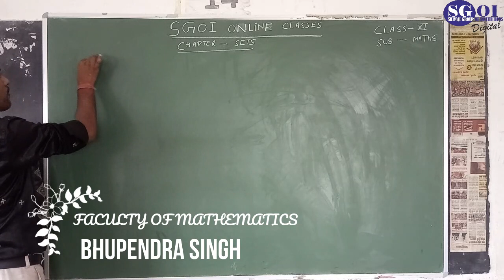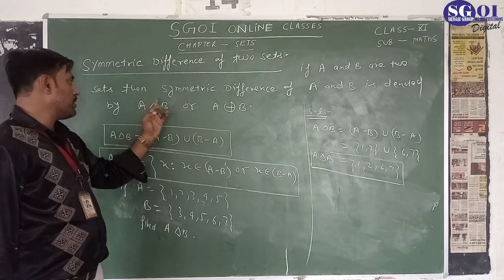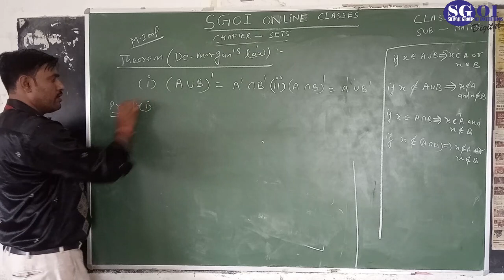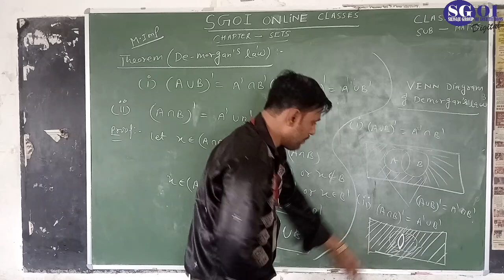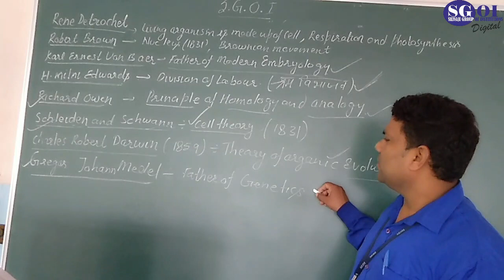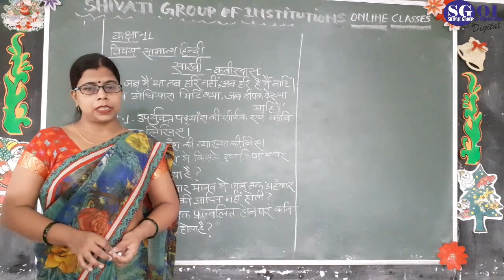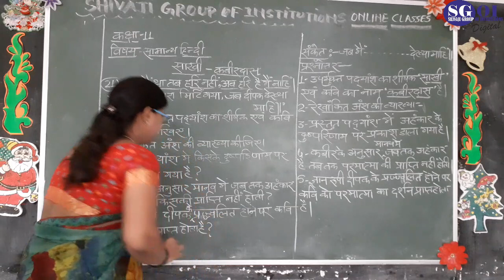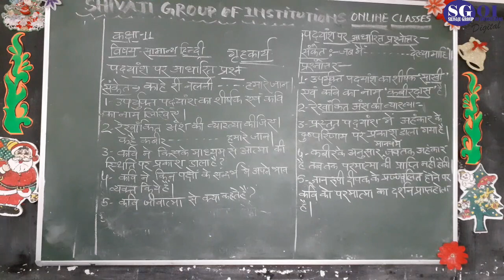15 JULY ENGLISH MEDIUM CLASS 11